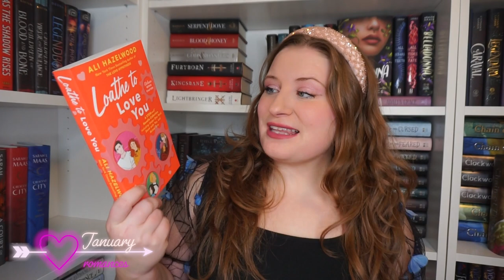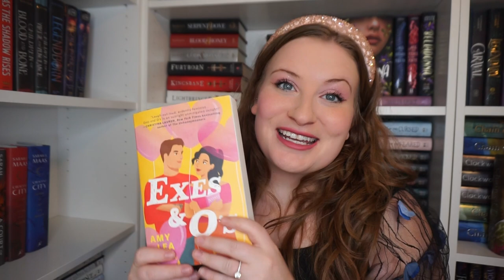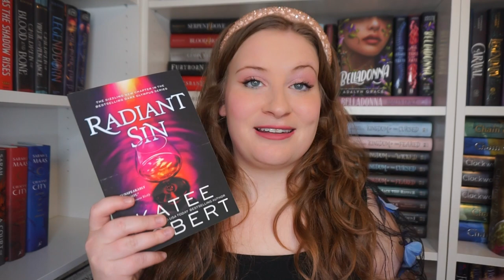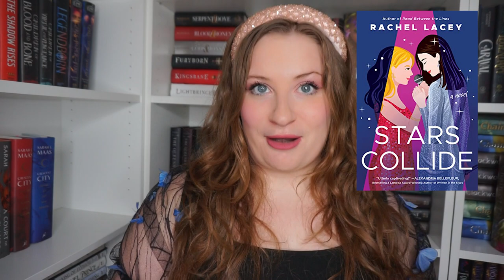ALL OF THE ROMANCE BOOKS COMING OUT THIS YEAR 💖| 50+ MOST ANTICIPATED ROMANCE RELEASES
what romance book are you the most excited about?!